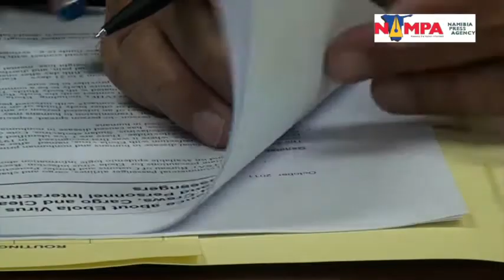NAMPa HKIA Ebola scare 01 Aug 2014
WINDHOEK, 01 AUG (NAMPA) – The Ministry of Health has ruled out the Ebola virus as the cause of illness of a passenger who arrived at the Hosea Kutako International Airport on a flight from Johannesburg Friday morning. AS/JK ( Edited by: Francois Lottering) NAMPA